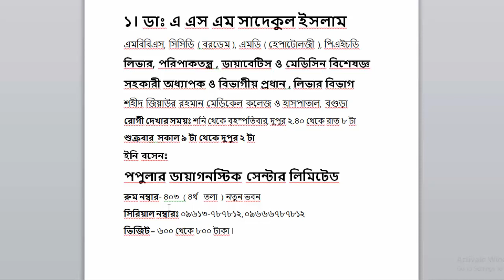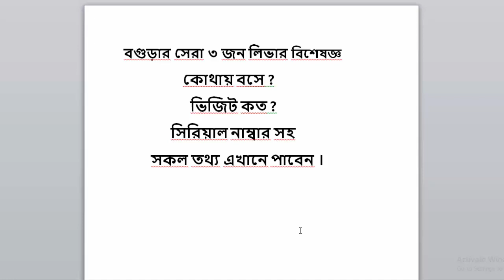Top 3 Liver Specialists Doctors in Bogra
বগুড়া জেলার সকল প্রকার   লিভার  রোগ বিশেষজ্ঞ ডাক্তারের নাম এখানে দিয়া রয়েছে ।
ওনারা কোথায় বসে , কত টাকা ভিজিট , কোন নাম্বার এ কল করলে সিরিয়াল দিতে পারবেন সকল কিছু জানতে পারবেন এই ভিডিও এর মাধ্যমে ।
আর কোন জেলার ডাক্তার এর লিস্ট দরকার কমেন্ট করে জানাবেন আমি দিয়ে দিব ইনশাল্লাহ ।

ফেসবুক পেজ এ অ্যাড হতে চাইলে এই লিঙ্কে ধুকে পরেন ।